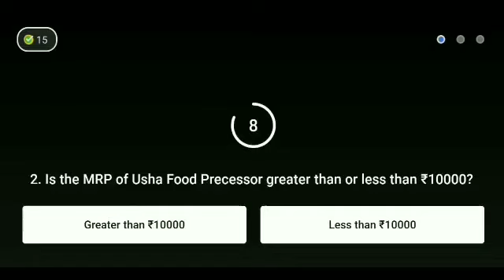Flipkart Daam Sahi Hai Season 2 Quiz answer today ! 26 December 2021 ! Episode-234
Flipkart Daam Sahi Hai Season 2 Quiz answer today. 26 December 2021.Daam Sahi Hai Flipkart.Episode-234

Topics covered.
 Flipkart Daam Sahi hai 26 December 2021.
Flipkart quiz
 quiz time
contest
Flipkart